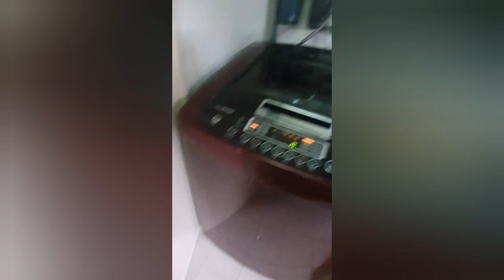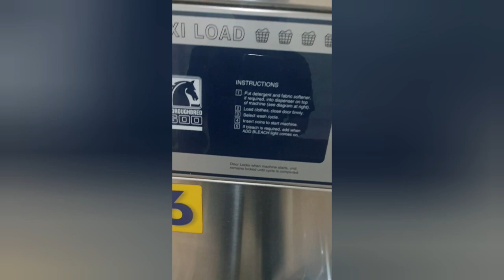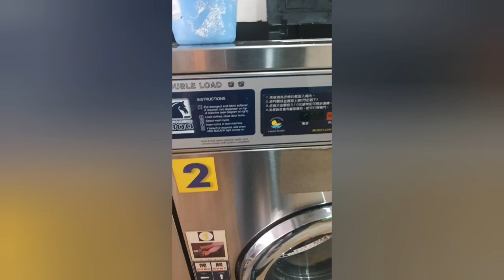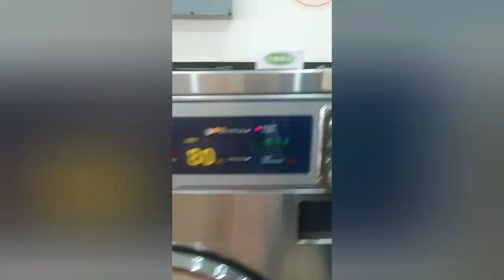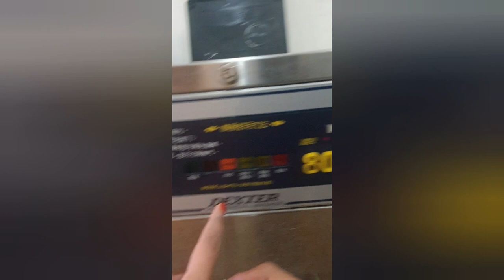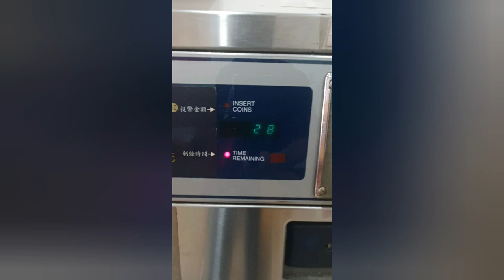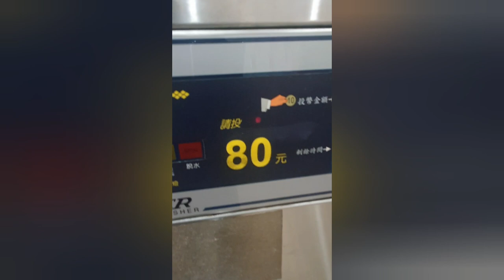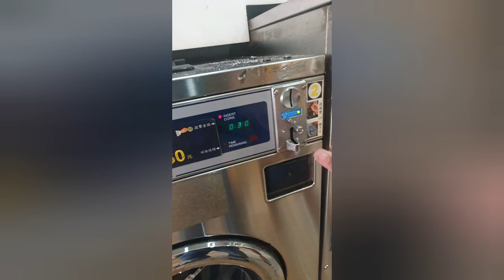How to operate washing machine in public. (vlog 002)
HOW TO OPERATE WASHING MACHINE
INSTRUCTION:
STep No.1 -- Put detergent and fabric softener if required into dispenser on top of machine.

Step No. 2 --  Load clothes and close the door firmly.

Step No. 3 --  Select wash cycle.

Step No. 4 -- Insert coins to start machine.

Step No. 5 -- IF Bleach is required , add when ADD BLEACH  light comes on.